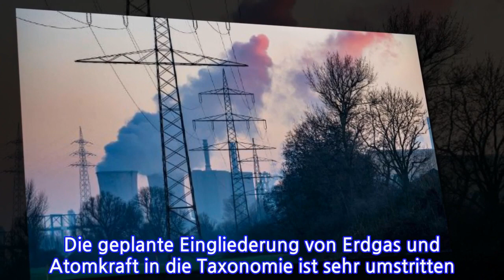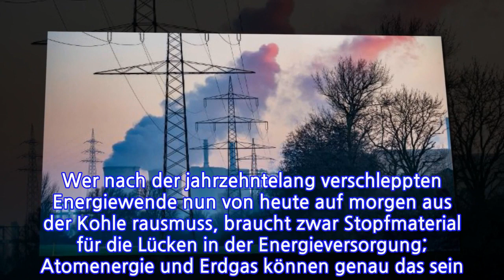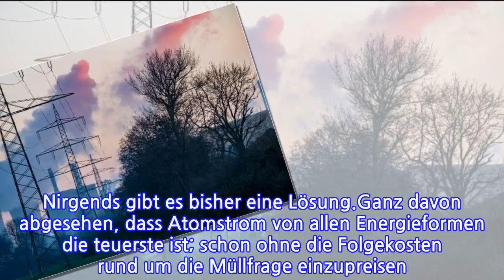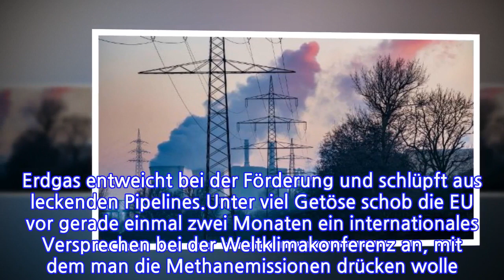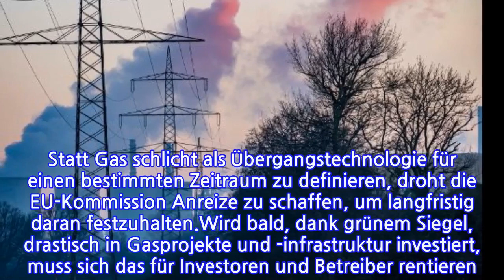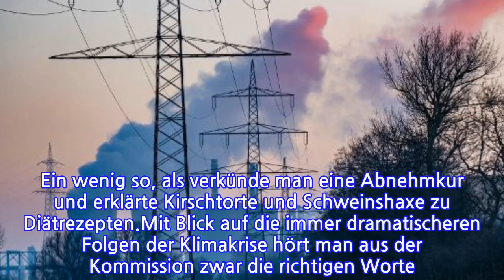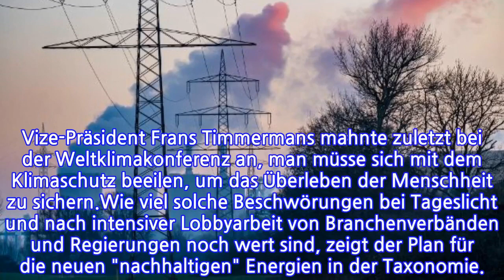MEINUNGEU-Taxonomie...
INFORMATION
• Source: t-online